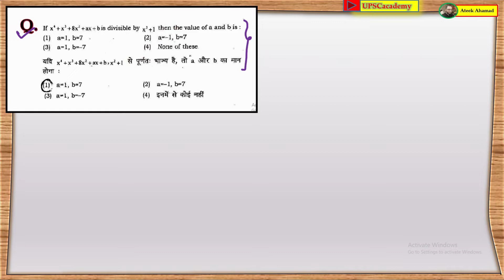How to Solve ? Most Imp. Question For Entrance Exam.Class 9th entrance Exam.Mathematics Series:- 15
Join Telegram Channel :-   School Entrance Exams🖌📚🖌